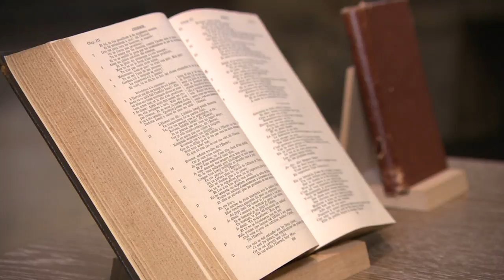Eine Wochenende ganz im Zeichen von Pater Engelmar Unzeitig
Am 26. Juli 1991 eröffnete der damalige Bischof von Würzburg,  Paul-Werner Scheele, das Seligsprechungsverfahren von Pater Engelmar Unzeitig CMM. Über 20 Jahre später war es schließlich so weit: Am 24. September 2016 wurde der Mariannhiller Missionar seliggesprochen. Am 25. September wurde dann die Urne des Verstorbenen in den Zelebrationsaltar  der Herz-Jesu-Kirche in Würzburg übertragen.